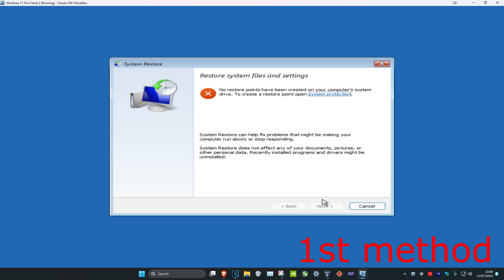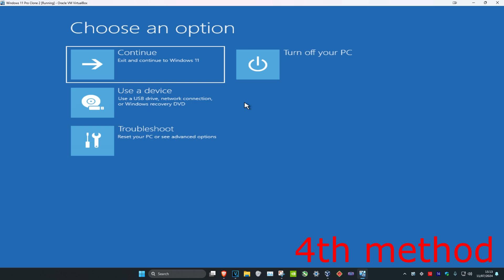We Couldn't Complete The Updates Undoing Changes Windows 11/10 - How To Fix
We Couldn't Complete The Updates Undoing Changes - Windows 11 &  Windows 10 Quick Fix

We couldn't complete the updates undoing changes - boot loop fix stuck and how to fix.

message, and your Windows 11/10/8/7 PC is stuck in a loop, then this post may help you.

While updating one of my dual-boot Windows 10 laptops, I saw this screen. If your system can undo the changes, it is good; you will be able to at least boot into your Windows desktop, from where you can troubleshoot your Windows Update issues. But in my case, the laptop just went into an endless reboot loop, fix,stuck.